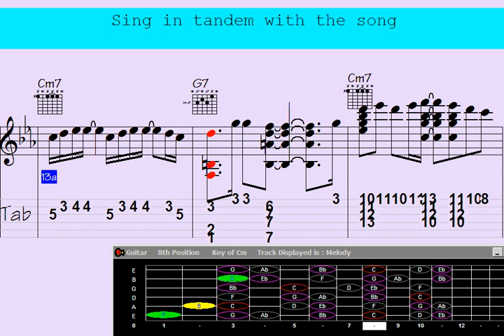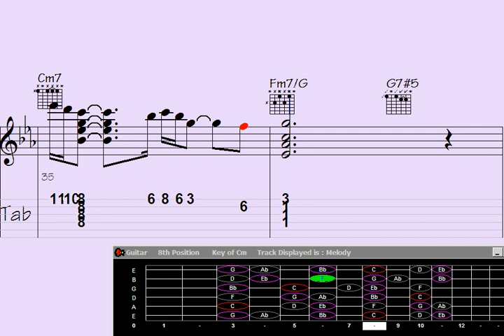Discover the Mesmerizing 'First Dance': Unleash Guitar Chord Melody by Caressing the Strings with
First Dance | Indicate your interest in receiving updates on the latest video releases by signing up

"Unleash the enchanting allure of 'First Dance' with this mesmerizing guitar chord melody. Let your fingers glide effortlessly across the strings as you embark on a captivating musical journey. Immerse yourself in the rich harmonies and soulful melodies as this beautiful rendition brings out the essence of this timeless song. Get ready to be captivated by the mesmerizing blend of chords and melody that will leave you longing for more. Join us and experience the magic of 'First Dance' like never before."